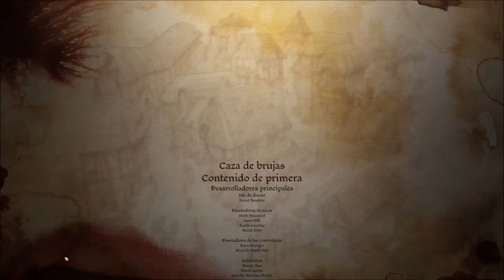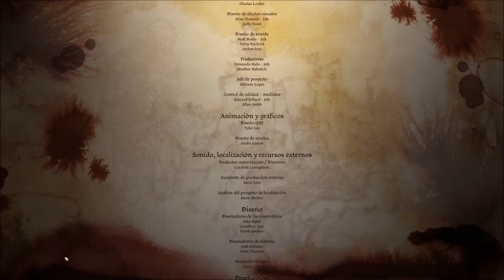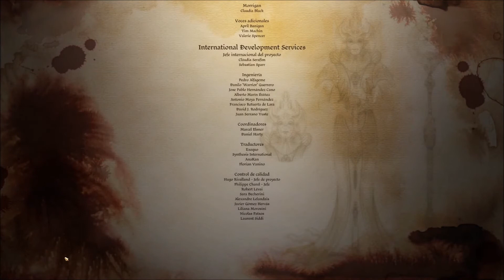Dragon Age Origins Caza de brujas Parte 2